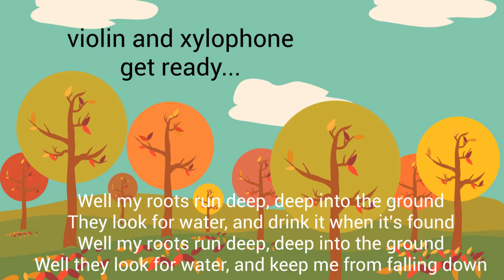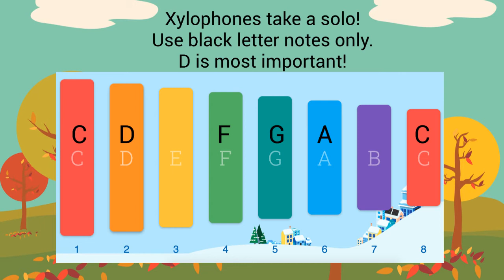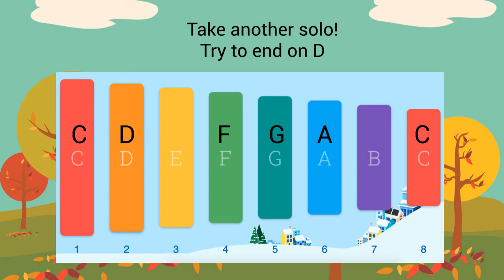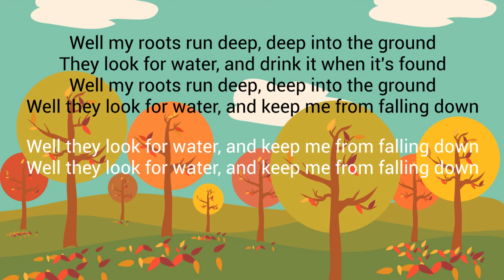My Roots Run Deep-violin and xylophone